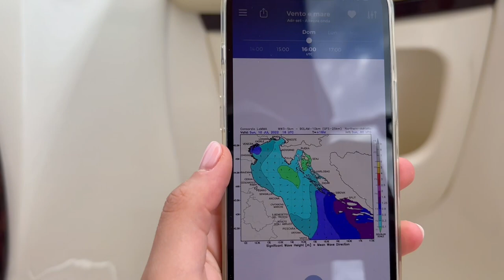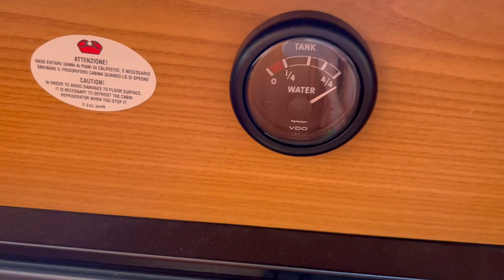VLOG 1 VACANZE IN BARCA 2022| da Jesolo a Lussino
Seguici in questo vlog in cui abbiamo percorso le prime 100 miglia nautiche di questa vacanza 2022!